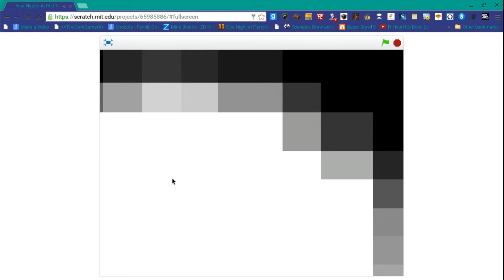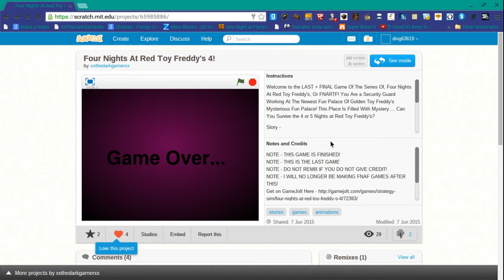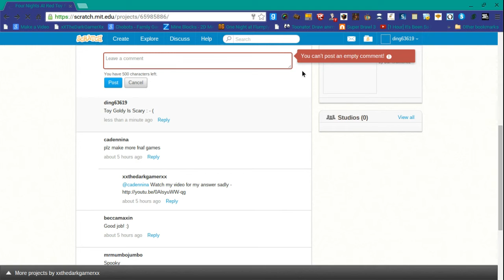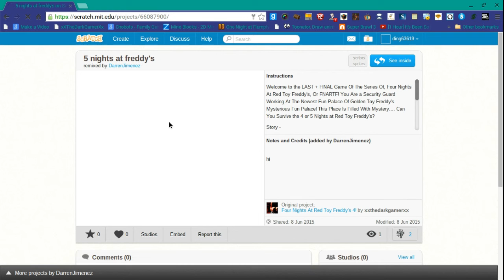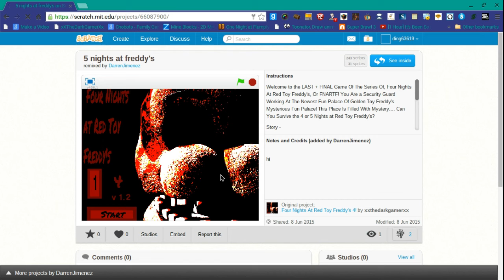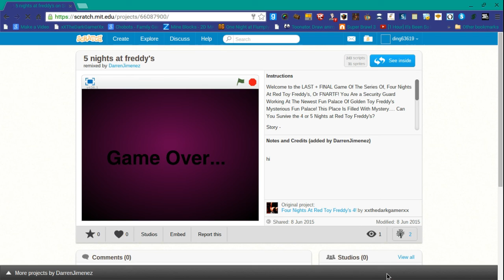Four Nights At Red Toy Freddy's 4! Gameplay With xxthedarkgamerxx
Long title
Long story